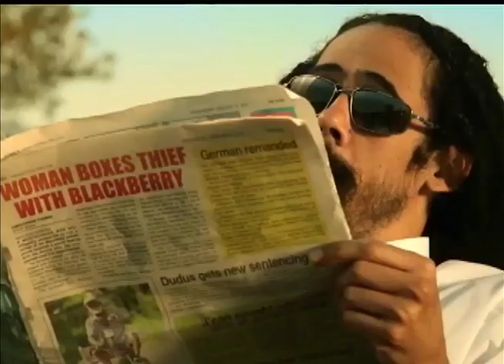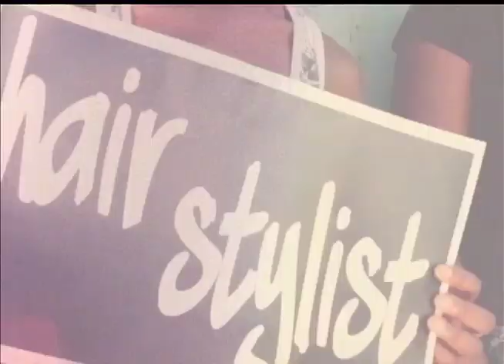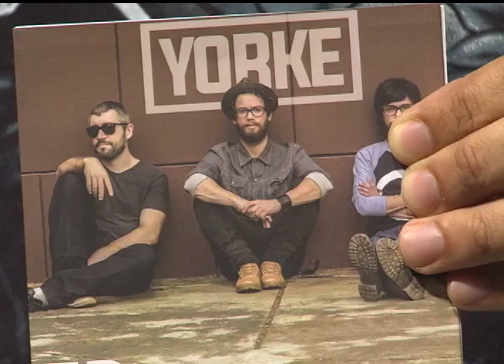Radar | TVE - Banda Yorke - 16/03/2015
O Radar desta segunda-feira (16/3) contou com a apresentação ao vivo da banda Yorke e reportagem sobre o novo espaço que concentra as atividades do Núcleo Urbanóide em Porto Alegre.